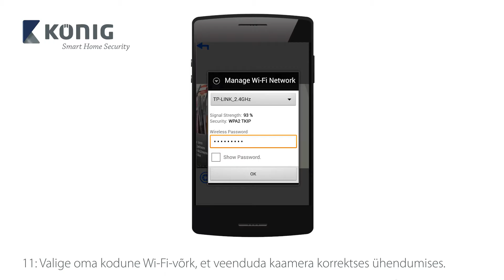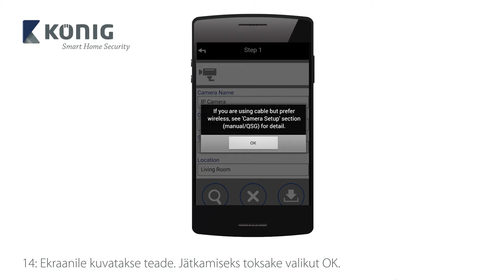SAS-CLALIPC20 - IP-kaamera Välitingimustesse Androidi-põhine juhtmevaba installimine - EST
Paigaldage IP-kaamera oma kodus sise- või välitingimustesse ja hoidke silma peal oma valdustel. Paigaldamine ja konfigureerimine on lihtne – see on isehäälestuv.

Tähtis! Ühildub ainult Königi nutikate koduturvasüsteemide mudelitega SAS-CLALARM10 ja SAS-CLALARM05.